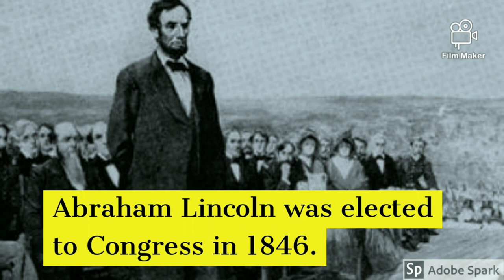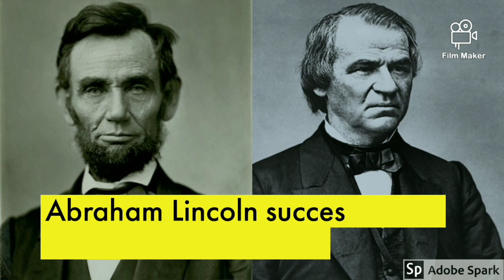Parallel life exists : Abraham Lincoln and John F Kennedy | Us Presidents | Mystery - 1